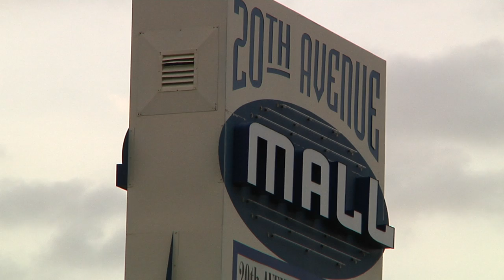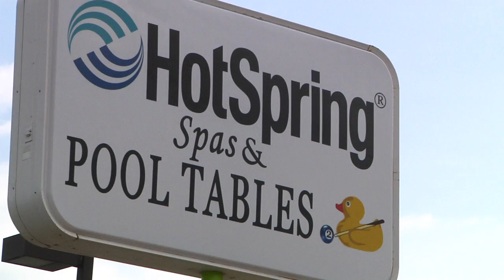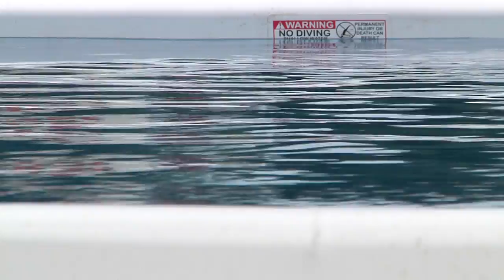Business Beat: Creative Cabinetry & HotSprings Spas